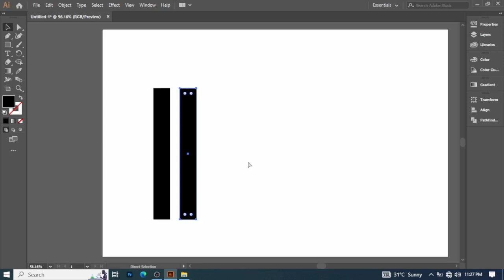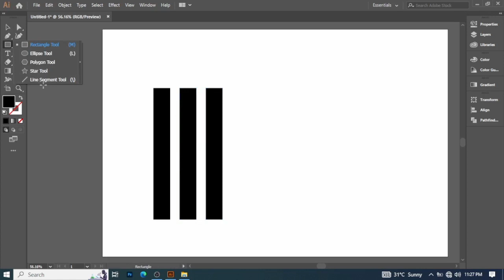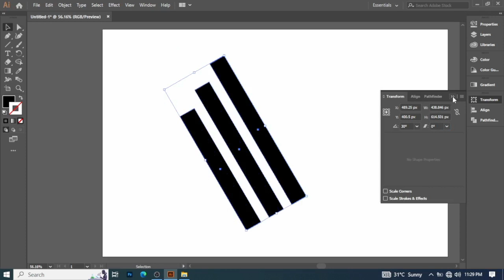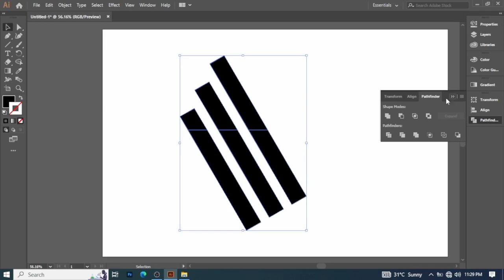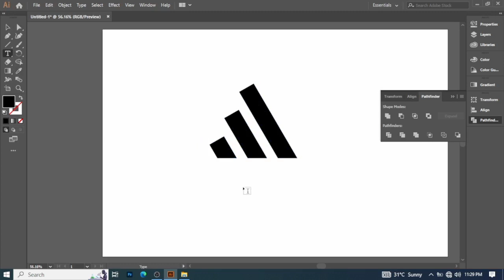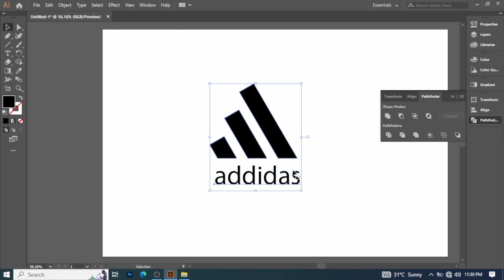Unleash Your Design Skills: Creating the Adidas Logo in Adobe Illustrator | addidas Logo design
Unleash Your Design Skills: Creating the Adidas Logo in Adobe Illustrator

Discover the art of logo design as we delve into the process of creating the iconic Adidas logo in Adobe Illustrator. In this comprehensive tutorial, learn the step-by-step techniques to draw and design a professional logo that captures attention. From mastering the pen tool to leveraging shape manipulation, this tutorial will unlock your creative potential. Join us now and embark on a journey to create remarkable logo designs!

How to create Adidas logo in Adobe Illustrator,
Step-by-step Adidas logo design tutorial,
Professional logo design in Adobe Illustrator,
Drawing techniques for logo design,
Mastering logo design with Adobe Illustrator,
Shape manipulation for logo creation,
Creating captivating logos in Adobe Illustrator,
Unleashing creativity in logo design with Illustrator,
Adidas Logo,
Logo Design,
Adobe Illustrator,
Create Logo,
Logo Tutorial,
Design Skills,
Draw Logo,
Logo Designing,

How to Create Adidas logo in Adobe illustrator make logo design draw logo design

  Hello, guys Thank you for visiting my channel.
  I created this channel to help those who are pretty new, and who just dived as a new YouTuber. On this Channel, I made all the videos in Pashto/Urdu,
because I made this Channel to help Pakistanis and support Pakistanis.